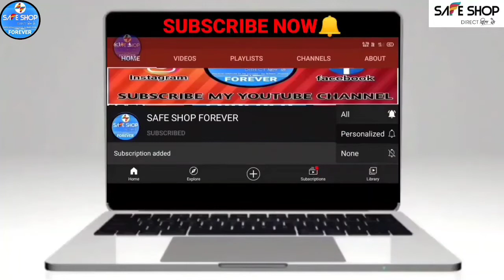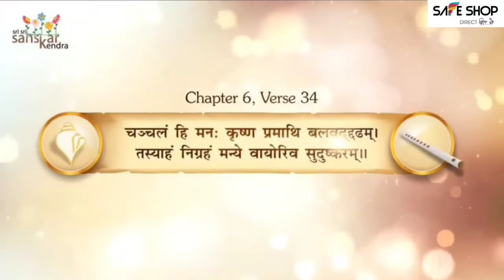SAFE SHOP BHAGAVAD GITA REVIEW BY Dr.Kiran Bedi | जो बोले किरण बेदी सेफ शॉप में नहीं है वीडियो दिखाओ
2. दोस्तों अगर आप अपने जिंदगी में या अपने बिजनेस/Business व व्यापार, नौकरी में जल्दी सफ़लता पाना चाहते हैं तो आप इस अदभुत पुस्तक/BOOK/किताब 📒📚 को रोजाना सुबह पढ़े इस किताब ने जिस तरह मेरे जीवन में परिवर्तन किया वैसे ही आपके भी जीवन में परिवर्तन लाएगा। (इस क़िताब को लेने के लिए नीचे दिए गए लिंक/Link पर क्लिक/Click करें)

2. safe shop diamond
3. SAFE SHOP BHAGAVAD GITA REVIEW BY Dr.Kiran Bedi
4. safe shop Kiran Bedi
5. safe shop bhagavad Gita
6. safe shop bhagavad Gita ki shiksha
7. सेफ शॉप किरण बेदी
8. सेफ शॉप किरण बेदी भगवद गीता की शिक्षा
9. SAFE SHOP BHAGAVAD GITA REVIEW BY Dr.Kiran Bedi
10.  जो बोले किरण बेदी सेफ शॉप में नहीं है तो ये वीडियो दिखा देना
11. safe shop India
12. SAFE SHOP FOREVER
13. SAFE SHOP INDIA
14. demonstrative learning team
15. Bhagwat Geeta Ki Shiksha
16. Kiran Bedi in safe shop
17. Kiran Bedi join in safe shop company
18. Safe shop join Kiran Bedi
19. Kiran Bedi safe shop video
20. Kiran Bedi join safe Shop online meeting

Listening to Shrimad Bhagavad Gita with devotion everyday brings a lot of fearlessness, energy, power in our lives. We invite you to join us for an Insightful Learning Session for Children on Mind / मन - Question Answer Session for Children. Clear all your doubts from the teachings of Shri Krishna through Bhagavad Gita